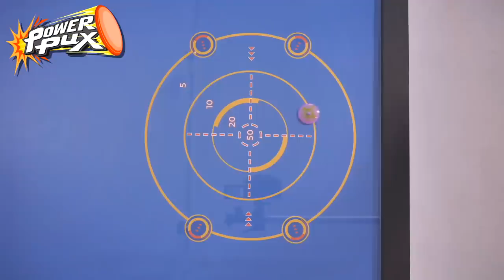this game is better than FUT Champions...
Hello and welcome to this video with me, Nerdfire. In this video, I was invited down to take part in a tournament involving a game Power Pux!